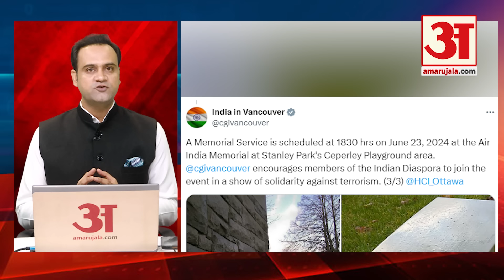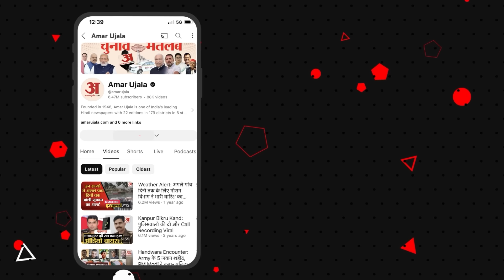Hardeep Singh Nijjar Controversy: Canada का खालिस्तान प्रेम जारी, India ने कर दिया बड़ा गेम!